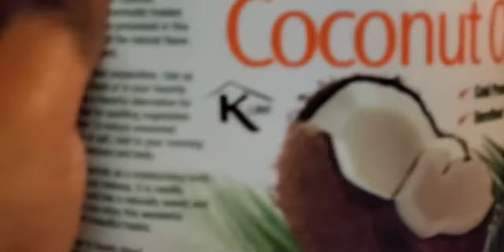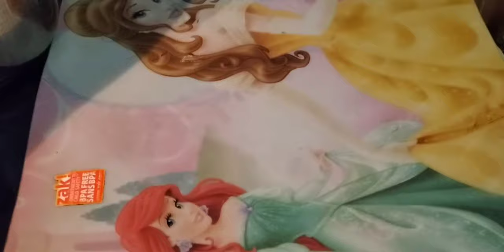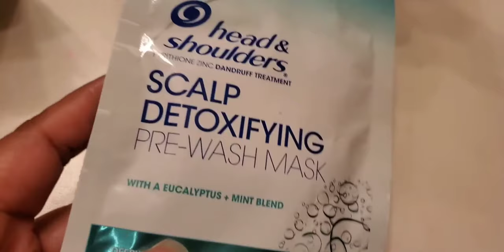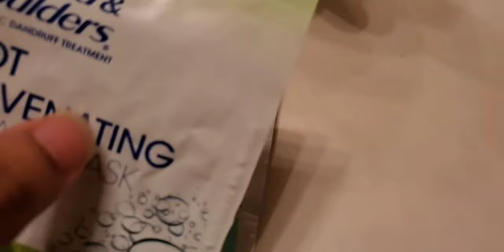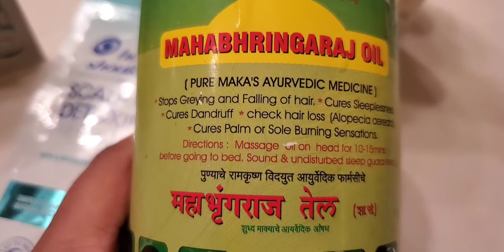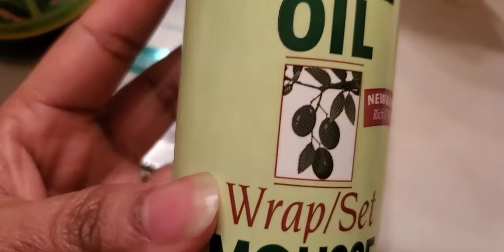odia vlog | my Hair care Routine in usa | KESA SAMASYA |କେଶ ଝଡ଼ିବା ରୁ ମୁକ୍ତି| odia vlogger in america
ମୋର Hair care Routine | KESA SAMASYA | ସୁନ୍ଦର କେଶର ଘରୋଇ ଉପାୟ | କେଶ ଝଡ଼ିବା ରୁ ମୁକ୍ତି | kipari paibe kesa jhadibaru mukti | hair care odia odiayoutuber dailylifevlogging odiavlogger odiahealthtips odiahaircaretreatment odia odiahomeremedies video of mine.

Today I am sharing my personal experience with you. How did I stop my hair fall and how did my new hair come again? I have told you all about this in detail. I hope you will like this video of mine.

Found Apple Cider Vinegar Hair Pre-Wash Mask

KeraXL hair growth serum

Jaya Jagannath

Camera stand:

Backdrop stand

Boya Mic